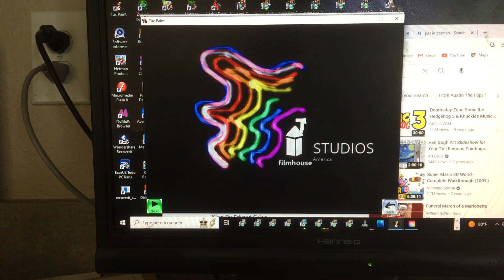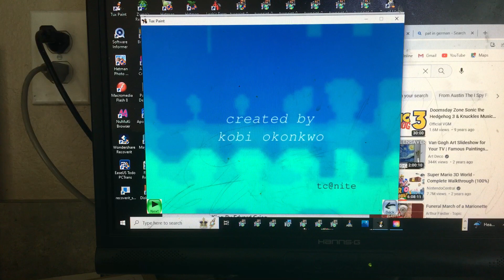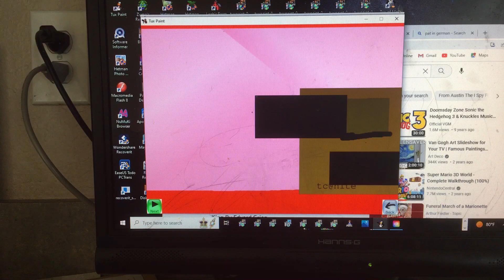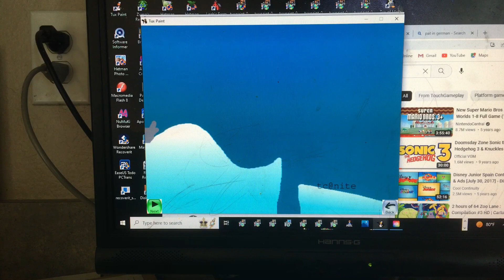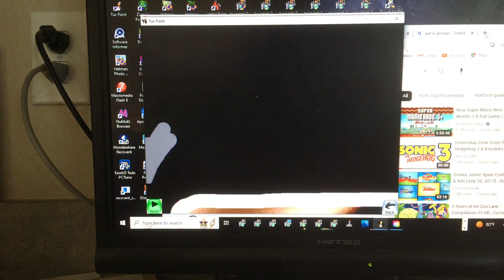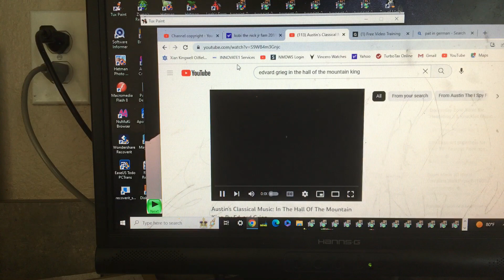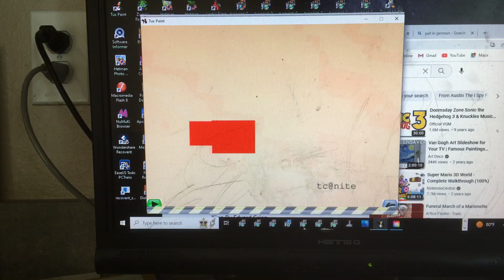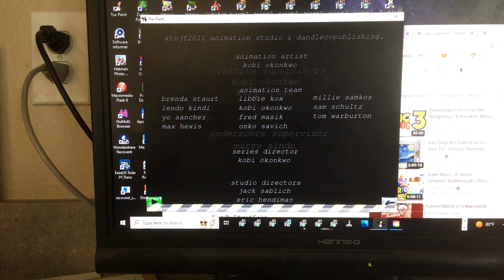TDS s13e163 hardsnow